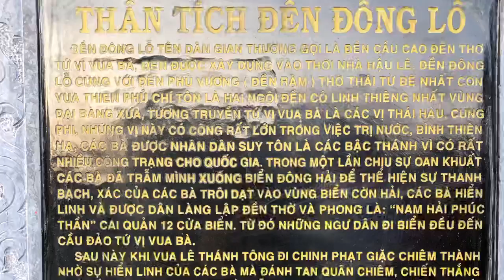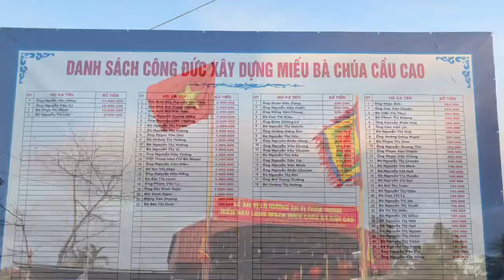Xây dựng Miếu Chúa bà Cầu Cao tại Bàng La, Đồ Sơn, Hải Phòng